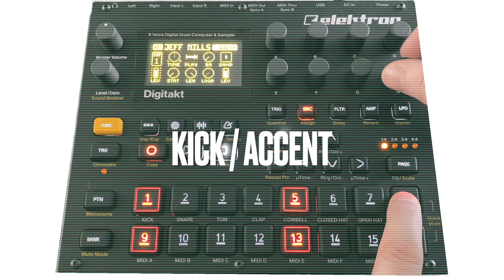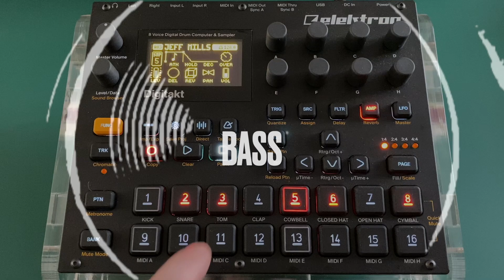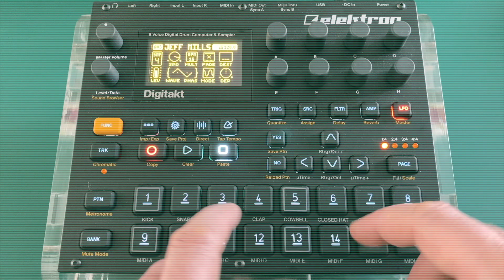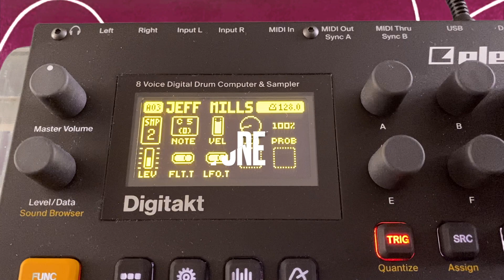Jeff Mills TRIBUTE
Jeff Mills played with Digitakt - La web série du musicien / The musician's web series

Instruments : Digitakt/Elektron